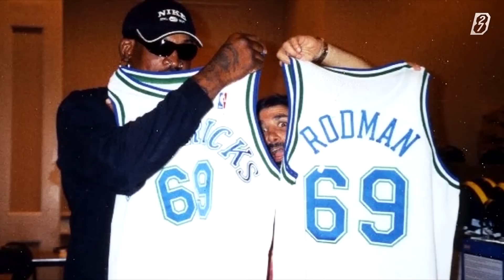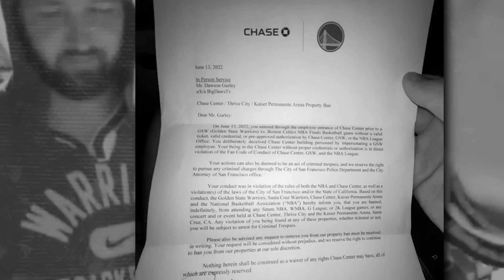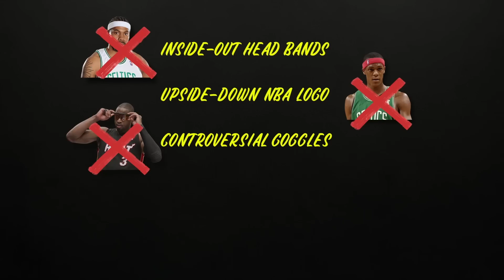WEIRDEST Things BANNED From The NBA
Ever wonder what are things banned from the NBA? Well, tune in today.